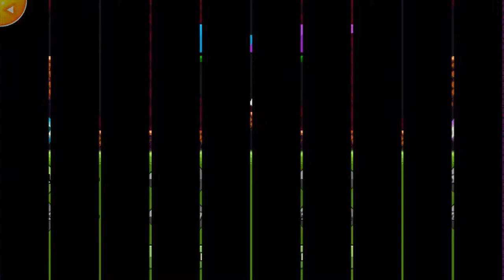Bip and Pip Acid Cavern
In this video, we bring you our last Bip and Pip adventure, which unfortunately includes acid. Hope you enjoy!